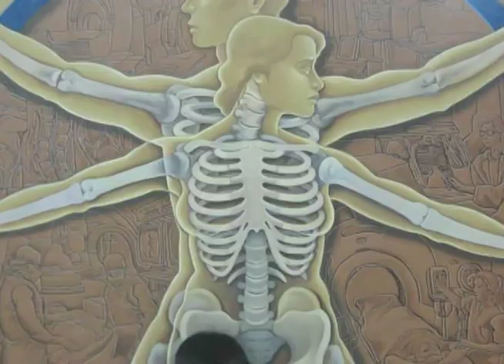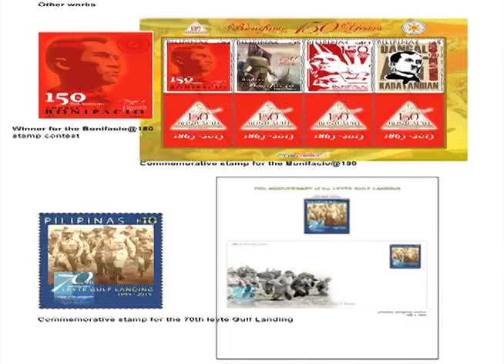Xiao Time HD: Ang Muralist na si Derrick Macutay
Episode aired in News @ 1 on 20 July 2016.